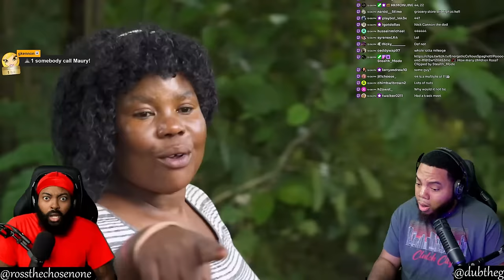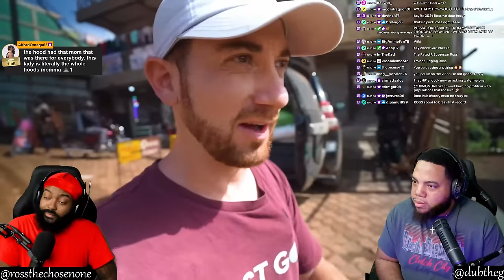INTHECLUTCH REACTS TO THIS LADY GAVE BIRTH TO 44 CHILDREN